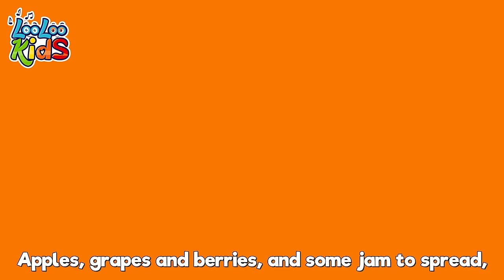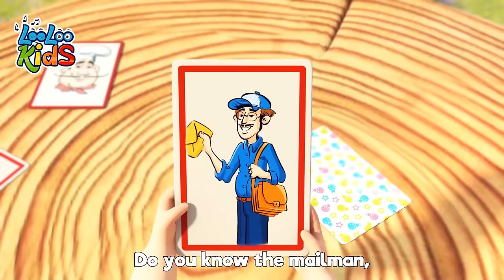2-Hour Marathon! - S3EP37 - Kindergarten Fun Highlights Compilation - LooLoo Kids Songs for Kids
You are watching "Skip to my lou", a super fun 2 hour compilation with the best animated nursery rhymes!

Go to your favorite song by selecting a title below:

00:00 - Skip to my lou
01:41 - Skidamarink
03:15 - Looby Loo
05:26 - bingo
07:22 - Seven Days
09:19 - The frog song
11:09 - The Secret Song of Happiness
13:27 - Polly, Put the Kettle
15:14 - Shaky Shaky
17:03 - Playing in the Backyard
19:11 - Gossey Gander
20:47 - Yankee Doodle
22:31 - Finger family
24:23 - Wash you hands
26:22 - A sailor went to sea
29:32 - Old MacDonald Had a Farm
30:51 - Two Little Dickie Bird
32:39 - Pin Pon
34:27 - Five Little Monkeys
36:43 - Ribbit, Ribbit
38:37 - The Wheels On The Bus
40:42 - Hey Diddle Diddle
42:17 - Down in the jungle
44:51 - One Potato, Two Potatoes
46:34 - Clap your hands together
48:16 - My two little hands
50:41 - A Ram Sam Sam
53:19 - Pussy Cat, Pussy Cat
54:50 - Round and round
56:53 - Sweet Dreams and Good Night
58:55 - Mommy's Walking to the Mark
01:00:50 - The more we get together
01:02:55 - Down by the Bay
01:04:36 - The Little Green Frog
01:06:38 - Five Little Speckled Frogs
01:08:53 - Miller You're Sleeping
01:10:28 - Barber, barber, cut my hair
01:12:28 - She's my friend Lola
01:13:58 - The Helpful Little Girl
01:15:30 - Cupcake
01:18:03 - Wind the bobbin
01:19:50 - She'll be Coming Round the Mountain
01:21:55 - The frog song
01:23:56 - Peek-a-Boo
01:25:44 - Zigaloo
01:28:05 - There's a happy little duck
01:30:20 - Five Little Ducks
01:32:10 - Tickle Time
01:34:14 - Three Little Kitten
01:36:37 - Mary, Mary, Quite Contrary
01:38:10 - Hickory Dickory Dock
01:40:35 - Chocolate video sub
01:42:32 - Bunny Hop
01:43:39 - A-Tisket
01:45:21 - Down By The Bay
01:47:01 - The Abc Song
01:48:53 - Going to the Market
01:50:59 - Musical Instruments
01:53:29 - The Muffin Man
01:55:25 - We Have Fun
01:57:55 - Humpty Dumpty
01:59:40 - The Mouse's Tail
02:01:34 - He's got the whole world
02:03:44 - Under a Button
02:05:02 - Cobbler
02:06:42 - Drawing Song
02:08:16 - Johny Johny Yes Papa
02:09:47 - A Flower in My Garden